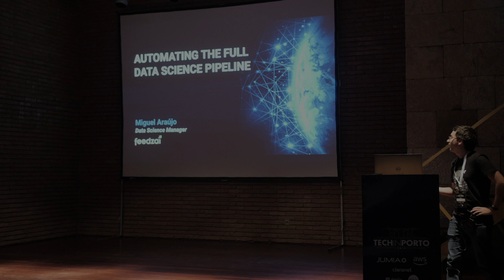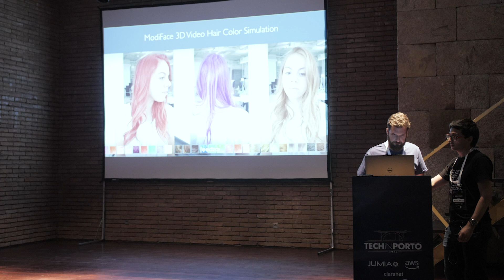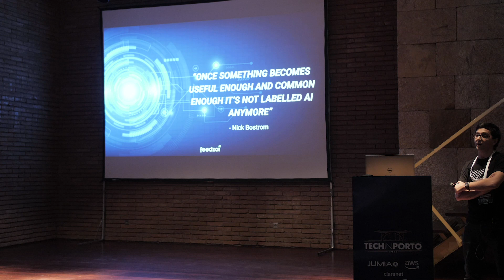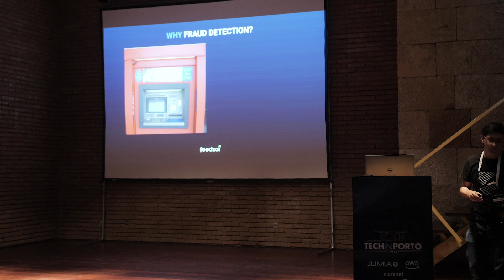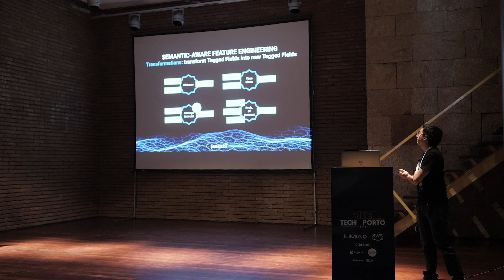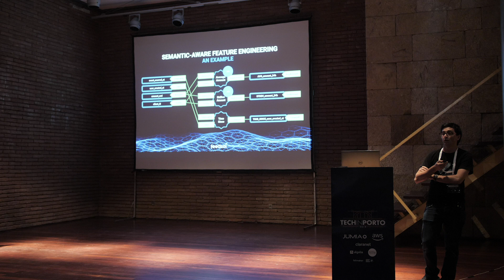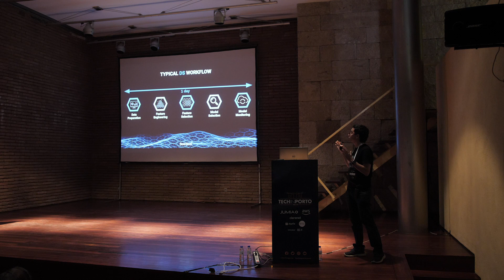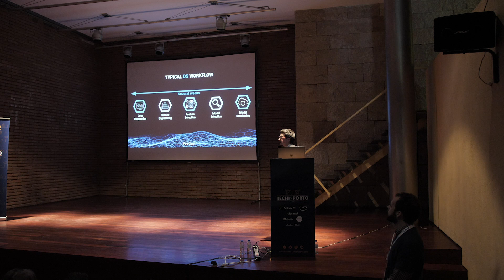TIP19 #2 | Miguel Araújo - Automating the Full Data Science Pipeline